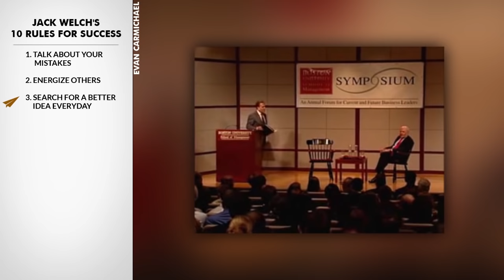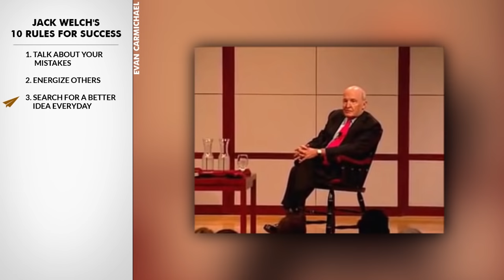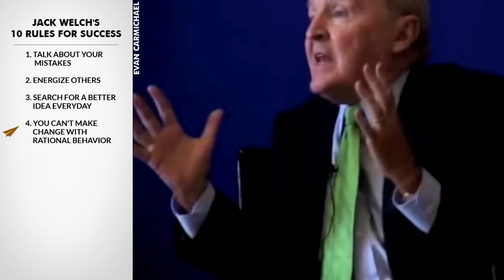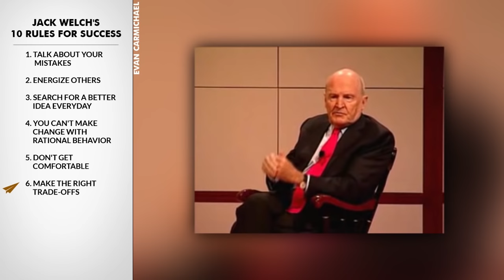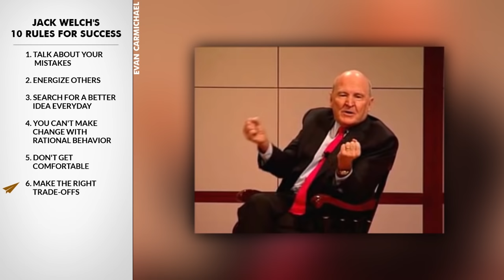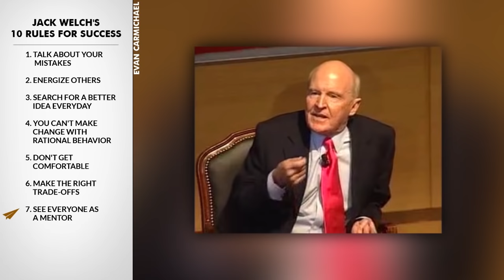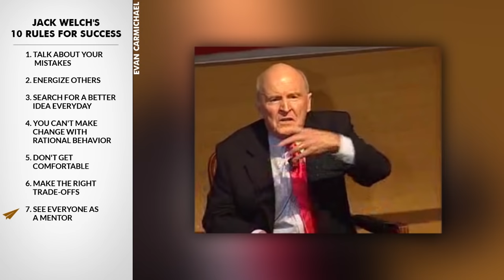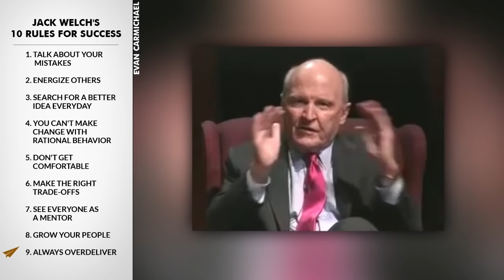Jack Welch: My Greatest Leadership Learnings From a Life in Business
He's a retired American business executive, author and chemical engineer.

He was chairman and CEO of General Electric between 1981 and 2001.

In 2006, Welch's net worth was estimated at $720 million.

When he retired from GE he took a severance payment of $417 million, the largest such payment in history.

During his tenure at GE, the company's value rose 4,000%.

He's Jack Welch and here are his Top 10 Rules for Success.

1. Talk about your mistakes
Throughout his early life in middle school and high school he worked as a golf caddie, newspaper delivery boy, and a shoe salesman.

2. Energize others
He graduated from the University of Illinois in 1960 with a Master's degree and a PhD in chemical engineering.

3. Search for a better idea everyday
He joined General Electric in 1960. He worked as a junior chemical engineer, at a salary of $10,500.

4. You can't make change with rational behavior
By 1968, he became the vice president and head of GE's plastics division, which at the time was a $26 million operation for GE.

5. Don't get comfortable
By 1973, he was named the head of strategic planning for GE.

6. Make the right trade-offs
In 1981, he became GE's youngest chairman and CEO.

7. See everyone as a mentor
 Under his leadership, GE increased market value from $12 billion in 1981 to $280 billion.

8. Grow your people
 He pioneered a policy of informality at the work place, allowing all employees to have a small business experience at a large corporation.

9. Always overdeliver
He founded the Jack Welch Management Institute, a program at Chancellor University that offered an online executive MBA.

10. Be candid
He published Winning, a book about management co-written with Suzy Welch, which reached No. 1 on The Wall Street Journal bestseller list.

Ryan J. Davis
Can you make one of Jack Welch?